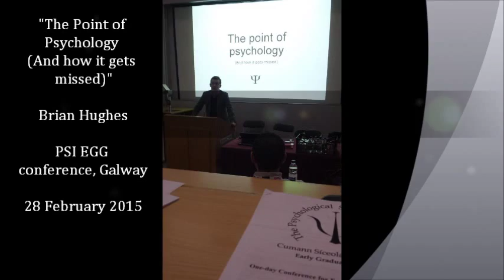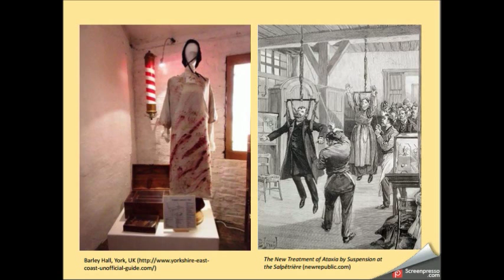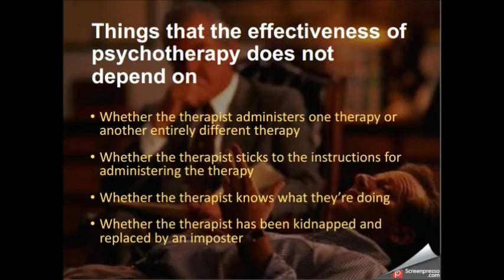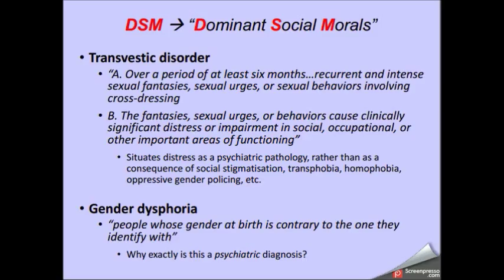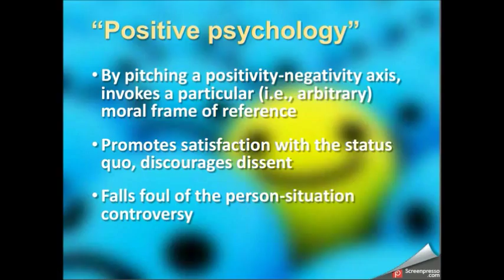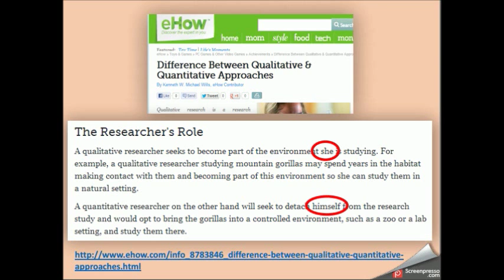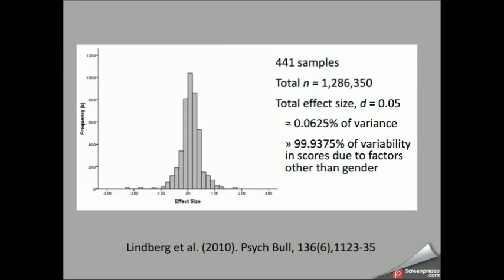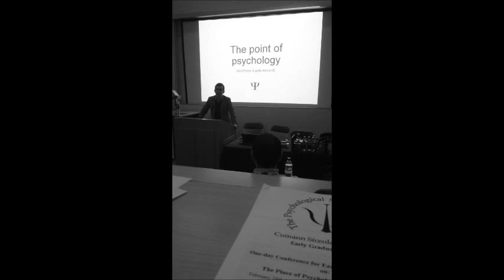"The Point of Psychology (And how it gets missed)"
Keynote lecture by Professor Brian Hughes, National University of Ireland, Galway, at the PSI Early Graduate Group annual conference, 28 February 2015. Audio + slides.

(PSI = Psychological Society of Ireland)

A Vine is mentioned.

Thank you to Chris Noone for the soundtrack, and to the PSI Early Graduate Group for organising the event under his chairmanship.